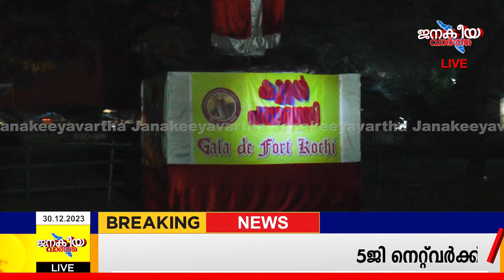നേരോടെ നിരന്തരം ജനങ്ങൾക്ക് മുന്നിൽ ജനകീയവാർത്ത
പുതുവർഷത്തിൽ പുതുപുത്തൻ മാറ്റങ്ങളുമായി സാധാരണക്കാരൻ്റെ ഉറച്ച ശബ്‌ദമായി നേരോടെ
നിരന്തരം ജനങ്ങൾക്ക് മുന്നിൽ ജനകീയവാർത്ത